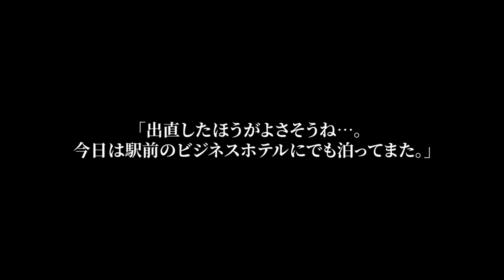【感動】俺を見下してくる美人上司が取材先で大失態を…クビを迫られる彼女を助けるため奔走しホテルの部屋を開けたら、すぶ濡れの彼女が？！→その後思いもよらない事態に発展し…【泣ける話】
1位 【感動する話】訳ありで身寄りがない子を引き取った俺は育児の疲れで緊急搬送された。心配する美人の部下が見舞いにきたので子供の写真を見せると、「この子ってまさか…」【いい話】【泣ける話】

2位 【感動する話☆総集編】服が乱れたボロボロの女子大生を助けた→なんと取引先の社長令嬢だった！翌週、出社すると→部長から肩を叩かれて！『辞令か!？』すると取引先社長が「君に申し訳ないが…」【いい話】

3位 【感動する話】43歳で左遷理由が無能と言われた俺の肩を持つ美人上司→ある日、彼女は本社から無理難題を押し付けられ解雇の危機。俺が本気を出した結果「あなた何者なの！？」【総集編】

4位 【感動する話☆総集編】かなりの美人で巨乳の女医さんに、なんと丸裸にされたオレ。俺の〇〇を見た瞬間、「これは危険ですね！！」「は？」【秋の7500名登録記念】

5位 【感動する話】「誰か助けて！」夜中の路地で男に言い寄られている女子大生を助け会社の命運を懸けた会合に行けなかった俺→翌日、社長「お前は左遷だ」俺「じゃ、辞めます」【いい話】【泣ける話】【総集編】

6位 【感動する話】嫌味な上司からお見合いの前日に、左遷か自主退職を選ばされた俺→当日、事情を伝えNOを伝えたら、翌日左遷が撤回されていて...なんとお見合い相手の美女は...【いい話】

7位 【感動する話】出張先のホテルで目覚めると何故か俺に冷たい女上司が隣で寝ていた「ちゃんと責任とってよね」俺「えっ！えっ！なんのことですか!?」　【馴れ初め】

8位 【感動する話】俺しか英語が話せないのだがそれを知らずに国立大卒の女課長「低学歴が部下だと私の名が廃るのよｗ！」俺「じゃあクビでいいっすよ！」→後日、10億の商談が始まると女課長は顔面蒼白に…【いい話】

9位 【感動する話☆総集編】実は俺の許嫁が大嫌いな美人上司がだった...両親に仕組まれて行かされた温泉旅館で相部屋に。「今晩は楽しもうｗ」2人キリだとデレデレと俺に甘えてきて...【馴れ初め】【いい話】

10位 【感動する話】上司「君の代わりはいくらでもいるんだよ！ｗ」俺「承知しました。では辞めますね。明日から出社しません」→翌日、鬼ピンポンでドアを開けると顔面蒼白の上司と役員が…【スカッと】